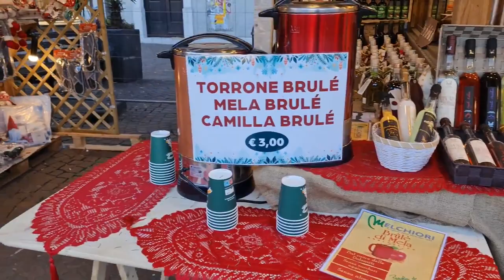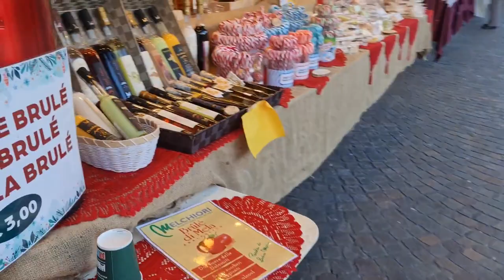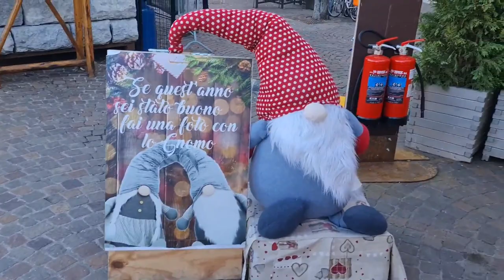2022 12 12 ore 14 28 57 Trento 22 (percorso dei mercatini di Natale - zona centro città)